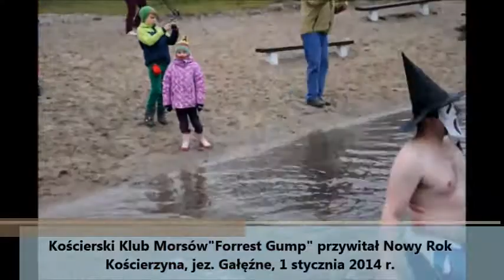Kościerzyna. MORSY WITAJĄ NOWY ROK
Dwa stopnie powyżej zera w powietrzu i trzy stopnie w wodzie towarzyszyły kościerskim morsom, którzy powitali Nowy Rok kąpielą w jeziorze Gałęźnym. Punktualnie o 14 rozpoczęła się 15-minutowa rozgrzewka, by potem wśród okrzyków blisko 30-osobowa grupa zanurzyła się po pas, a nawet po szyję. W ruch poszły szampany - zapewne też dobrze schłodzone jak wody jeziora. Dało się też zauważyć, że po wyjściu na brzeg wiele skór kościerskich morsów świeciło zdrową czerwienią. (ak)